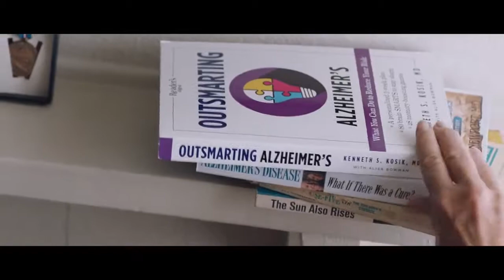Avicii - Friend Of Mine ft. Vargas & Lagola (Del Reves|Reversed)